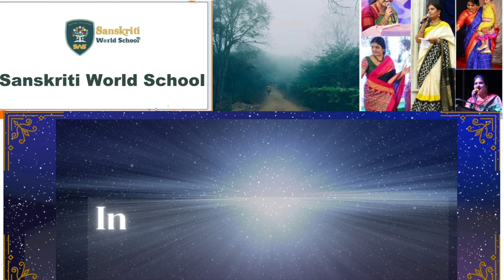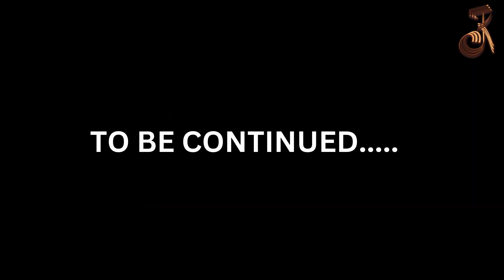In Conversation with Smt.Haritha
Smt.Haritha garu is correspondent of Sanskrithi World School,Nagole.  She is a passionate teacher, nature lover and proud mom of two kids. Her counselling skills and write ups are amazing. She is working for the cause of Women Mental Health.